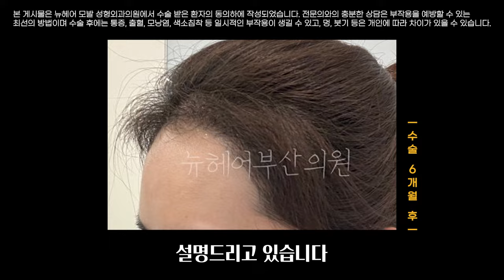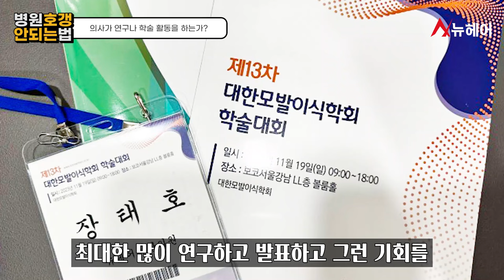믿고 거르는 모발이식 병원 조건 3가지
모발이식 병원 고르는 방법에 대하여 설명해 드리려고 합니다.

💖타임라인
0:00 시작
2:01 수술하는 원장님의 직접 소통하는가?
3:43 수술 경과를 투명하게 공유하는가?
5:35 의사가 연구나 학술 활동을 열심히 하는가?